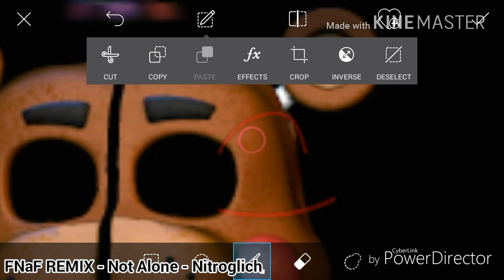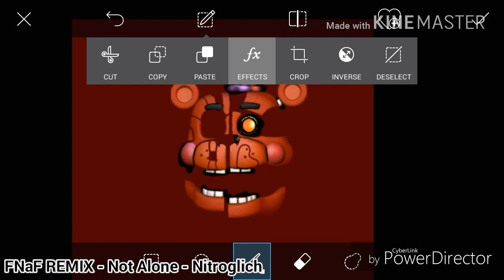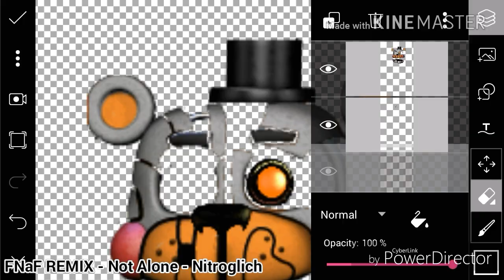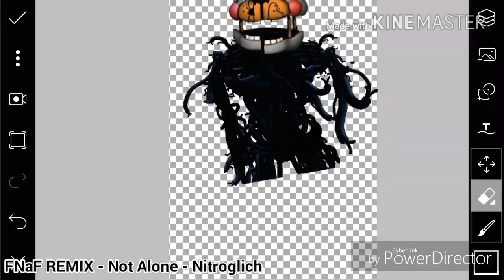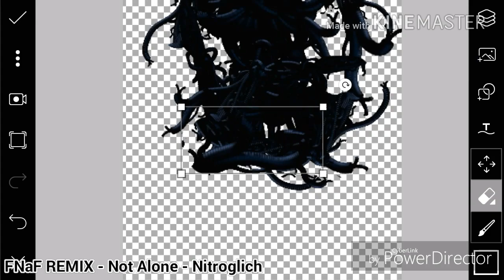[FNaF 6] Speed Edit - Rockstar Molten Freddy